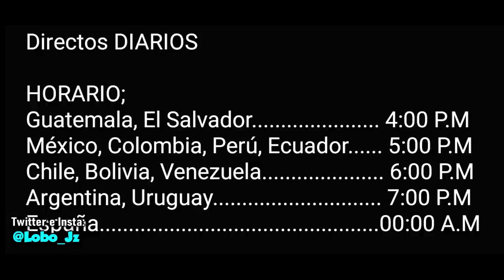WOW!! Las NUEVAS RECOMPENSAS del MODO RANK de la TEMPORADA 11 de COD MOBILE | Lobo Jz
Nuevo vídeo!! En esta ocasión hablando del lanzamiento de la nueva actualizacion temporada 11 de cod mobile, y de nuevas aptitudes, y de las nuevas recompensas del modo rank